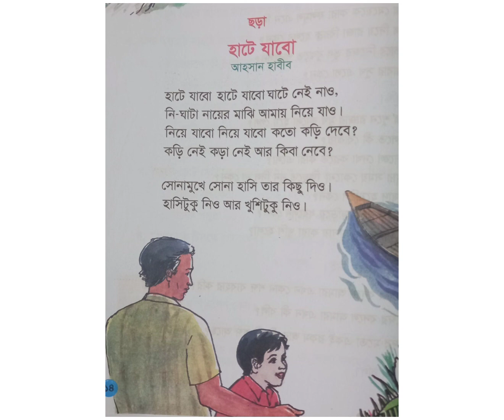হাটে যাবো | তৃতীয় শ্রেণির কবিতা